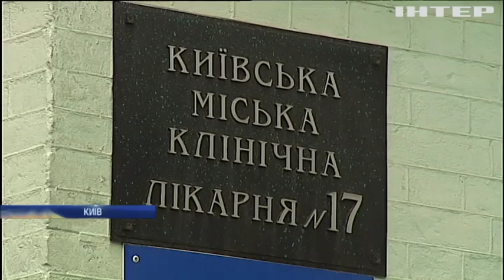Вибух у Києві: лікарі борються за життя постраждалих